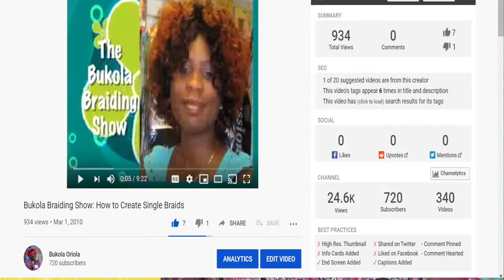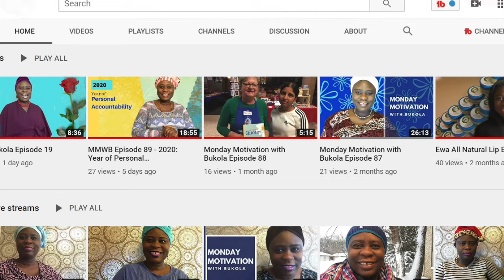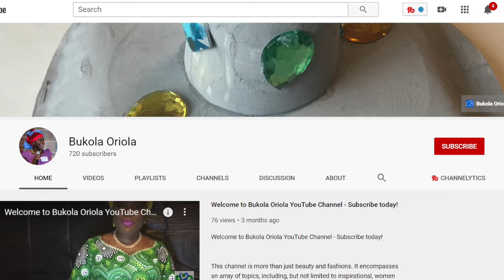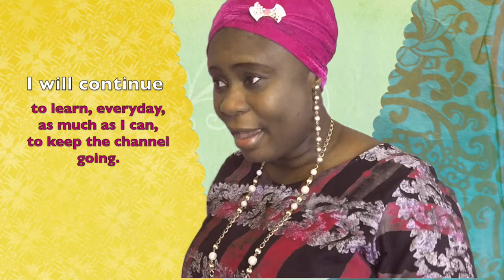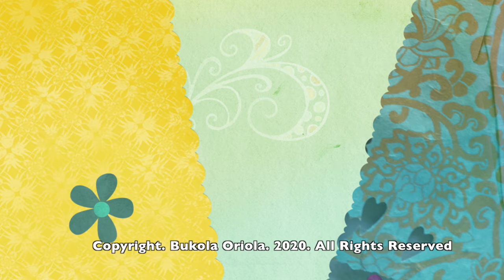Monday Motivation with Bukola Episode 90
10 Years on YouTube... What do you have to show for it?

This channel is more than just beauty and fashions. It encompasses an array of topics, including, but not limited to inspirational, women empowerment, beauty, business, health, culture, entertainment and advocacy.

**EMPOWERMENT & HOPE SUMMIT**
Start the new year on a great note. Set achievable goals, make your dream a reality or just get your motivational level up.

** You are here for the CUTTING COMB from Bukola Braiding**

You can also connect with Bukola Oriola on her websites

**Want to be on the show as a guess or sponsor**